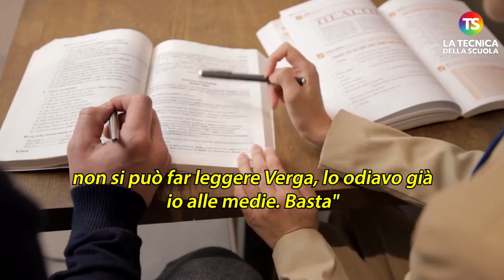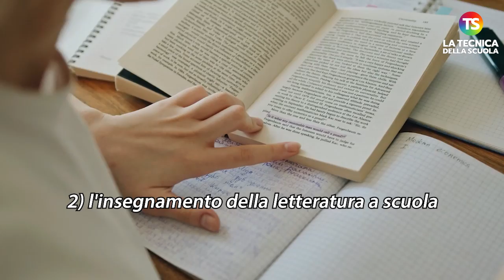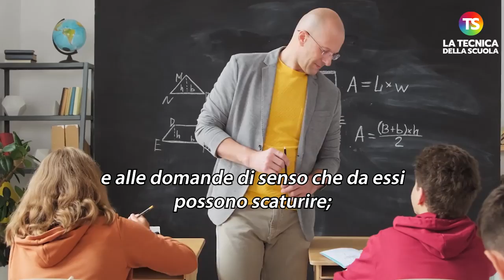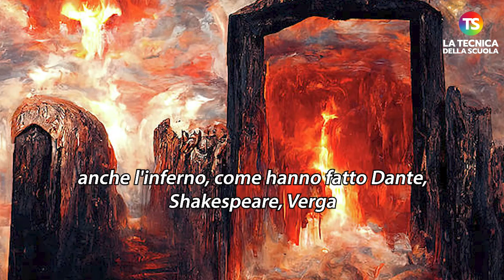Susanna Tamaro: "Basta con Verga in classe, vergognoso l'insegnamento della letteratura a scuola"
susannatamaro scuola tecnicadellascuola In questi giorni, a Torino, si è svolta l’edizione 2023 del Salone Internazionale del Libro. Qui è intervenuta, nella giornata di venerdì 19 maggio, la scrittrice Susanna Tamaro. La scrittrice ha rilasciato alcune dichiarazioni sull'insegnamento della letteratura italiana a scuola, andando contro Verga. La fondazione Giovanni Verga non ha esitato a rispondere.

e sui nostri canali social